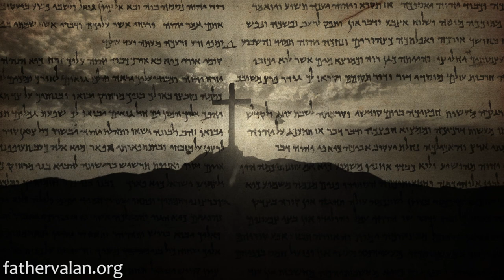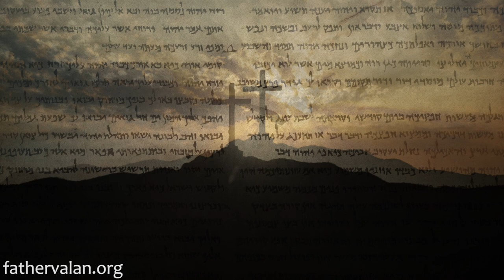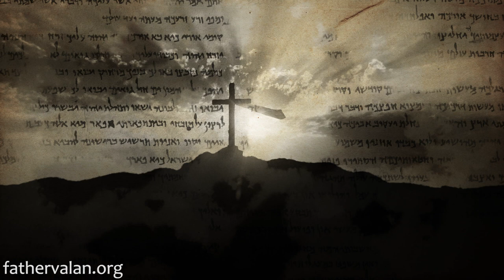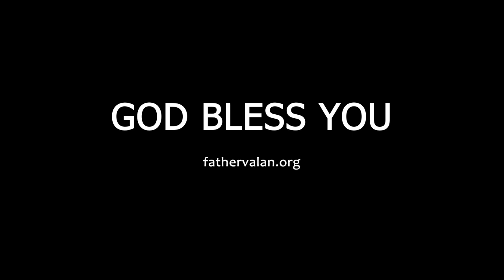Homily - Twenty Fifth Sunday of Ordinary Time (Year C)